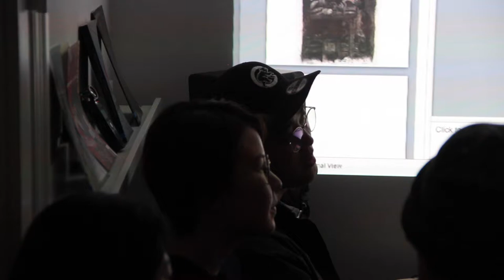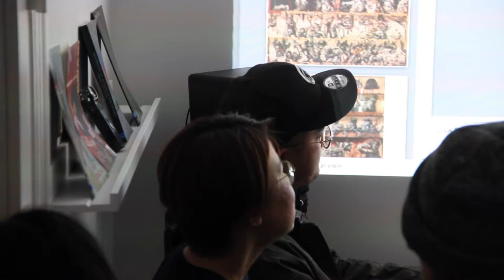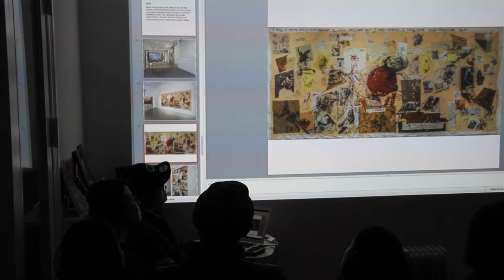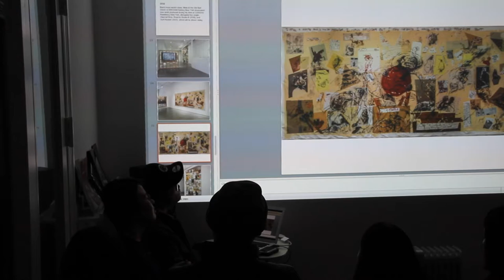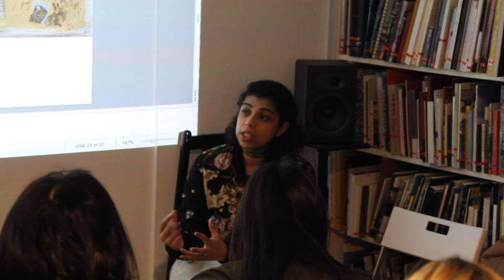In Motion: Yoon Hwan Bae and Umber Majeed Animation Screening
Evolving over more than a century, the medium of animation now encompasses a wide spectrum of techniques that range from by-hand styles to experimental moving image, from screen-based films to VR installations. All of these forms, however, continue to capture and reconstruct our surroundings, simultaneously confirming and questioning our perception of reality.

This screening and discussion featured two artists who use animation as part of their larger practice. Umber Majeed presented an excerpt from her The Atomically Explosive Love (2018) series and In The Name of Hypersurface of the Present (2018). Yoon Hwan Bae showed two stop-motion animations: Road to Studio B (2018) and Self-Portrait (2017). The conversation following the screenings explored the possibilities inherent in animation’s transdisciplinary nature, as well as how this medium shapes the artists’ narrative impulse.

Yoon Hwan BAE draws images of imagination and fantasy based on fables, art history, and mythology. While the narratives in his works, which range from small drawings to massive roll canvases, are frequently about his own identity, they also represent human life, desire, and relationship from multiple angles. Bae has held solo exhibitions at DOOSAN Gallery New York (2018, New York, U.S.A.), Gallery Baton (2017, Seoul, Korea), DOOSAN Gallery Seoul (2017, Seoul, Korea), Space O’NewWall (2015, Seoul, Korea), Spacemom Museum of Art (2014, Cheongju, Korea), and Insa Art Space (2014, Seoul, Korea). He has also participated in group exhibitions at venues that include Seoul Museum of Art (2018, Seoul, Korea), Chapter II (2017, Seoul, Korea), Cheongju Museum of Art (2017, Cheongju, Korea), Suzhou Jinji Lake Art Museum (2016, Suzhou, China), and Seoul Olympic Museum of Art (2016, Seoul, Korea).

Umber Majeed is a multidisciplinary visual artist based between New York, USA and Lahore, Pakistan. Her writing, performance, and animation work engage with familial archives to explore the specifics of Pakistani state and urban infrastructure through a feminist lens. Majeed is a recipient of numerous fellowships including the HWP Fellowship, Ashkal Alwan, Beirut, Lebanon (2017) and Refiguring Feminist Futures – Web Residency, Akademie Schloss Solitude & ZKM, Germany (2018). She has shown in venues across Pakistan, North America, and Europe. Recent group exhibitions include; ‘Promises to Keep’, apexart, New York (2017), and ‘Witness- Karachi Biennale’, Karachi, Pakistan (2017), and ‘Volumes – Queens International’, Queens Museum, New York (2018). Her work has been acquired by several private collections, including the Lekha and Anupam Poddar Collection at the Devi Art Foundation in Gurgaon, India.